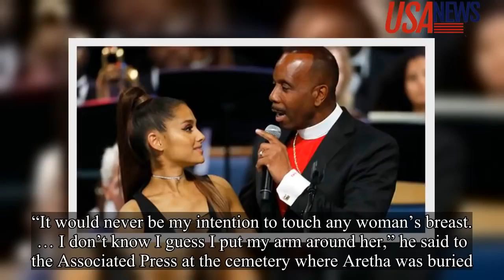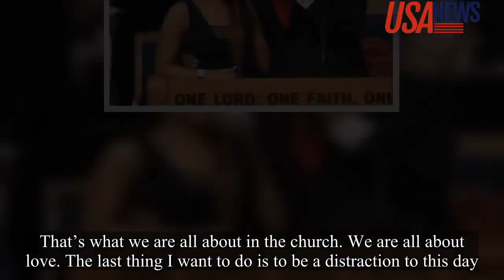[New Video] Bishop apologizes to Ariana Grande for touching inappropriately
Bishop apologizes to Ariana Grande for touching inappropriately at Aretha Franklin Funeral.